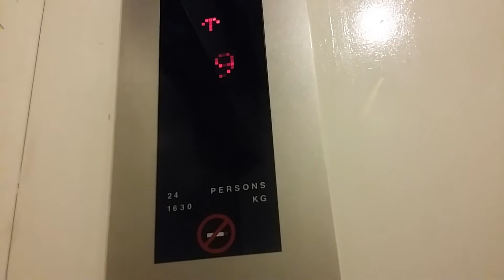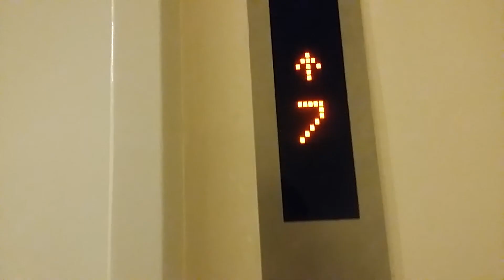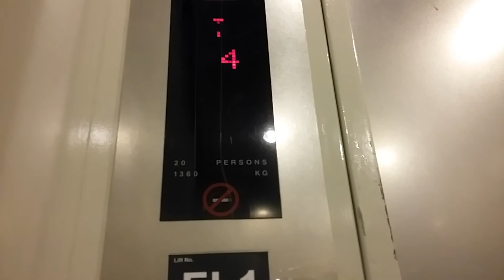Fujitec lifts at city square mall(Lobby 2)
Floors served:B2-9(SL3)B4-9(FL1) Capacity:24person1630kg(SL3)20person1360kg(FL1) Manufacturer:Fujitec History:Original